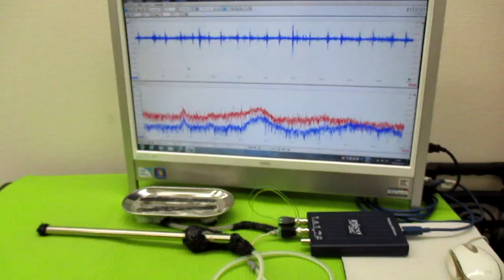メガヘルツの超音波発振制御プローブ製造技術